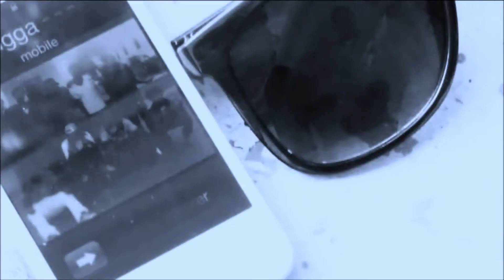IT AINT A GAME (RUGGA & STACKS)